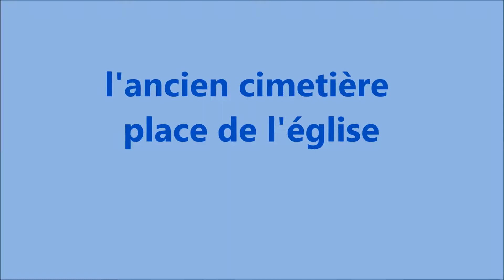INSOLITE...l ancien cimetière des Adjots-pays ruffecois-Charente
à côté de l'église ,l ancien cimetière des Adjots en Charente  contient une cinquantaine de tombes du XIX ème et du XX ème siècle ...